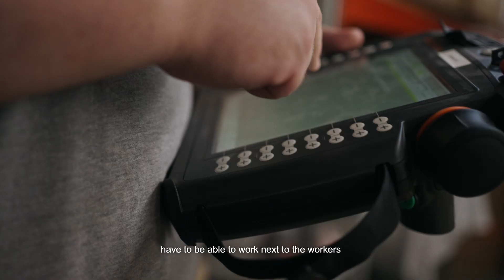AIRSKIN Hero-Video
Unleash the full power of industrial automation with AIRSKIN!